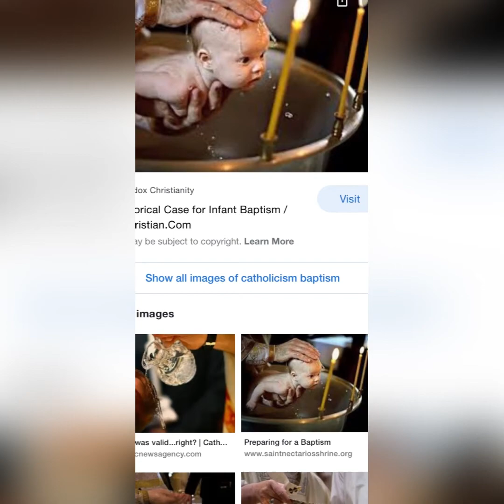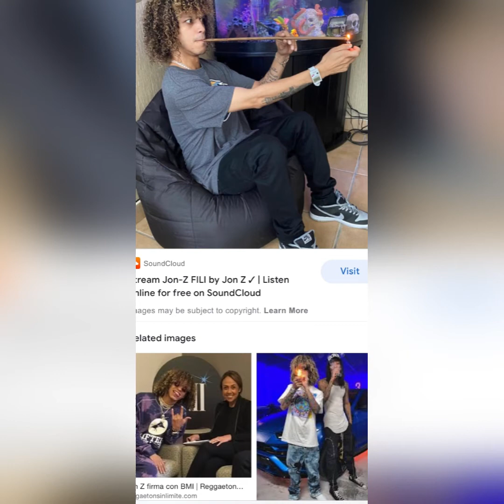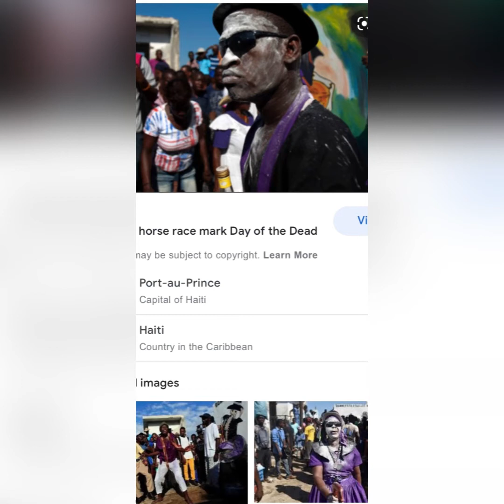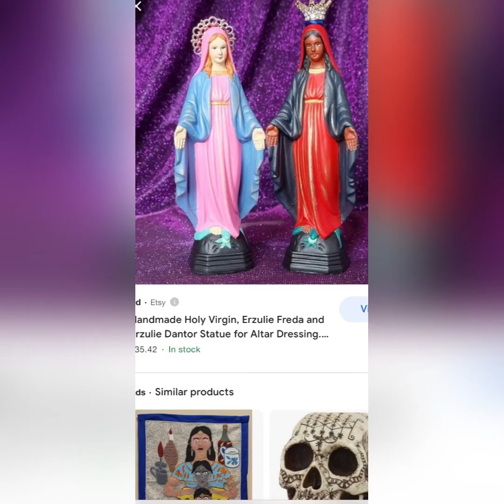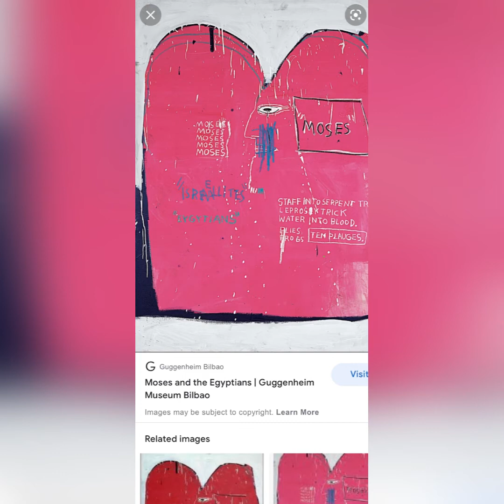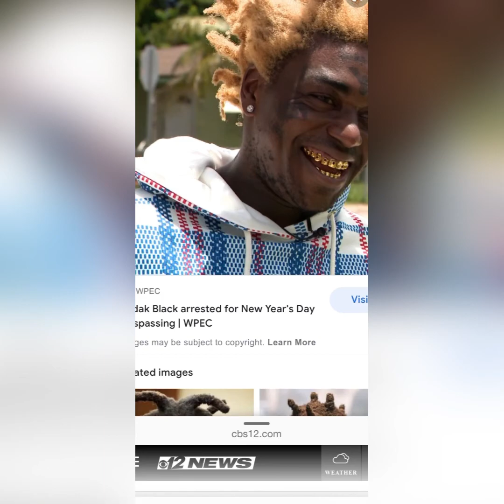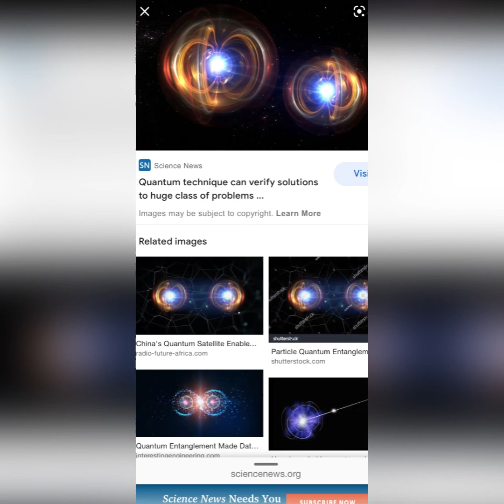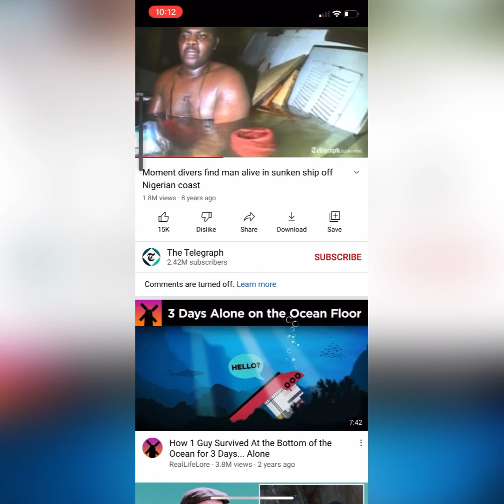Met Tet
Today we will explore the concept of a Met Tet, it’s significance, how it effects the initiate, and the scientific phenomenon behind it.